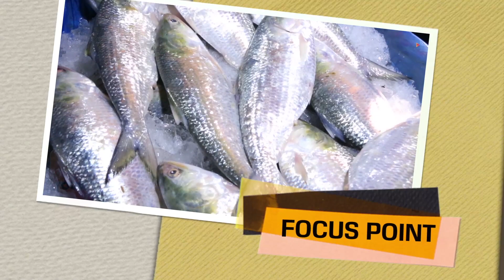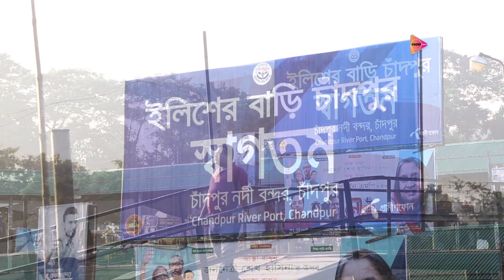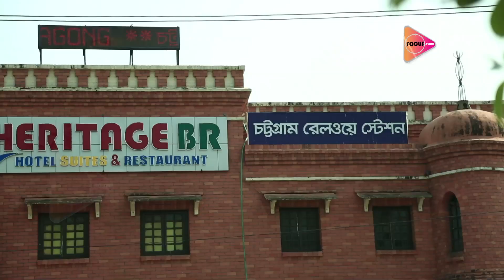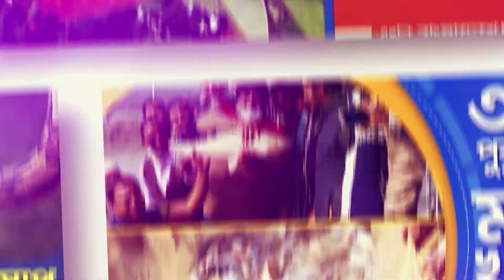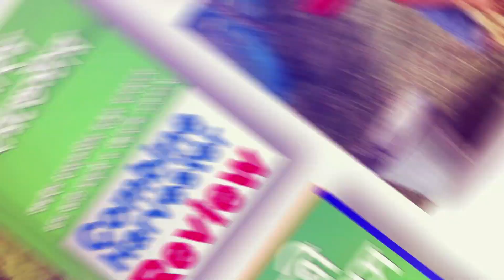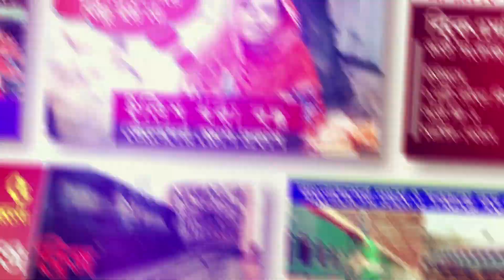চাঁদপুরের ইলিশ | Hilsha Fish market of Chandpur | ইলিশের বাড়ি চাঁদপুর ভ্রমণ | Chandpur Travel Guide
আমাদের রুপালি সম্পদ ‘ইলিশ’। চাঁদপুরের ইলিশ শুনলেই জিভে জল আসে। ইলিশ ঐতিহ্যের ধারক চাঁদপুর জেলা এখন থেকে ‘ইলিশের বাড়ি চাঁদপুর’ তথা ‘সিটি অব হিলশা’ নামে পরিচিতি পাচ্ছে।
ঢাকা থেকে লঞ্চে করে সোজা ইলিশের বাড়ি চাঁদপুর। সকাল থেকে রাত অবধি প্রতি ঘণ্টায়ই সদরঘাট থেকে আপনি চাঁদপুরগামী লঞ্চ পাবেন। ঢাকা থেকে লঞ্চে করে চাঁদপুর যেতে সময় লাগবে ৩ থেকে সাড়ে ৩ ঘণ্টা। দূষিত বুড়িগঙ্গা পার হয়ে আপনি ধলেশ্বরী থেকে যখন মেঘনা নদীতে যাবেন, তখন মনে হবে আপনি কোনো সমুদ্রে আছেন। এর বিশালতা ও সৌন্দর্য আপনাকে মুগ্ধ করবেই। নদীর অসংখ্য নৌযান এবং জাল ফেলে জেলেদের ইলিশ ধরার দৃশ্য আপনাকে মোহিত করবে। নদীর সৌন্দর্য উপভোগ করতে করতে আপনি যে কখন চাঁদপুর পৌঁছে যাবেন সেটি বুঝতেও পারবেন না।

পদ্মা, মেঘনা ও ডাকাতিয়া নদীর মিলনস্থলে চাঁদপুর অবস্থিত। ইলিশ মাছের অন্যতম প্রজনন অঞ্চল হিসেবে চাঁদপুরকে ‘ইলিশের বাড়ি’ নামে ডাকা হয়। তিন নদীর মিলনস্থলকে বলা হয় ত্রিমোহনা। এখানে প্রতিবছর ধরা পড়ে অসংখ্য ইলিশ। আর এ জন্যই চাঁদপুরে গড়ে উঠেছে দেশের বৃহত্তম ইলিশের বাজার। দেশের নানা প্রান্ত থেকে এই ইলিশবাজারে মানুষ ইলিশ খেতে ও কিনতে আসে।

Our silver resource is 'hilsa'. Water comes out of the tongue when you hear the sounds of Chandpur. The holder of the Ilish tradition, Chandpur district, has since become known as 'Ilish's house, Chandpur' and 'City of Hilsha'

# Hilsha_Fish
# Bangladesh_Hilsha
# Chandpur_Hilsha
# চাঁদপুরের_ইলিশ
# ইলিশ
# Bangladesh